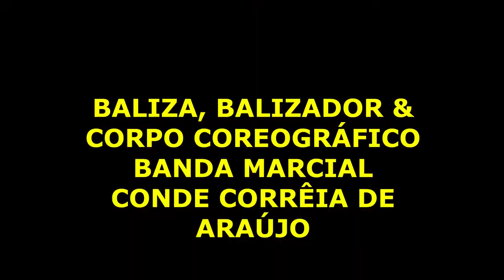BALIZA BALIZADOR E CC DA BANDA MARCIAL CONDE CORRÊIA DE ARAÚJO 2ª ETAPA XIII COPA PE DE BANDAS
BALIZA BALIZADOR E CC DA BANDA MARCIAL CONDE CORRÊIA DE ARAÚJO
SÉRIE BALIZAS, BALIZADORES & CORPOS COREOGRÁFICOS PE NO AR 2021

2º ano desta nova série de vídeos no canal.
Vamos continuar mostrando, as apresentações das balizas, balizadores e corpos coreográficos das bandas e fanfarras.
Chega chegando no like e comenta pois o feedback de vocês é muito importante pra nós ;)

Apoio: Abanfare-PE
       GAC- Gerência de Ações Culturais
       Anarriê Produções